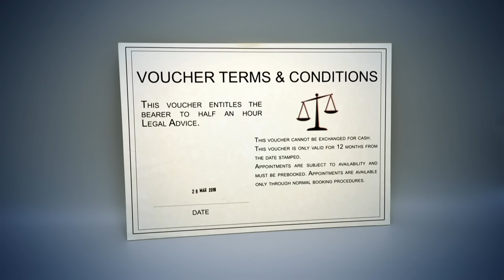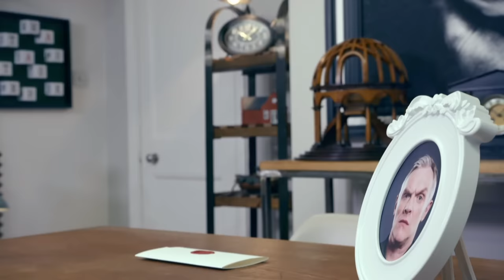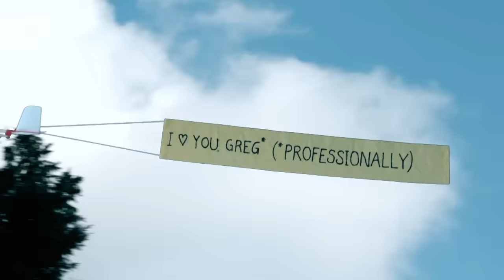Series 6, Episode 10 - 'He Was a Different Man' | Full Episode | Taskmaster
In the grand finale of series 6, Russell Howard, Alice Levine, Liza Tarbuck, Tim Vine and Asim Chaudhry attempt to NOT knock over skittles and Liza Tarbuck gives Greg a cheeky cake as a meaningful gift.